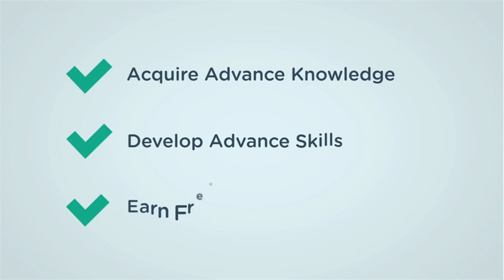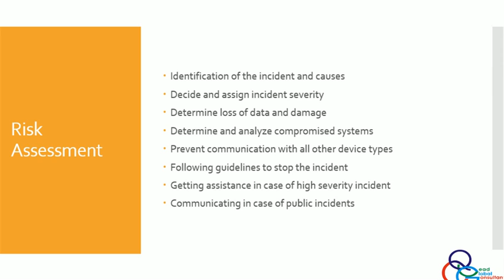Digital Forensics -Risk Assessment | Urdu - TheQLGConsultants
This video explains the importance of risk assessment in digital forensics.

From Computer Security to Computer Forensics, the field is growing fast and changing rapidly. This article will focus on one particular use of digital forensics -risk assessment. Many large corporations rely on outside investigators to determine whether they should retain a specific employee. There are many instances when these investigations come back with damaging results. Risk assessment in digital forensics can help companies ensure that their employees are correctly monitoring their computer systems and can also help them reduce the likelihood of costly computer-related litigation.
Digital forensics (sometimes known as digital forensic science) is a branch of forensic science encompassing the recovery and investigation of material found in digital devices, often in relation to computer crime. The term digital forensics was originally used as a synonym for computer forensics but has expanded to cover investigation of all devices capable of storing digital data. With roots in the personal computing revolution of the late 1970s and early 1980s, the discipline evolved in a haphazard manner during the 1990s, and it was not until the early 21st century that national policies emerged.

Digital forensics investigations have a variety of applications. The most common is to support or refute a hypothesis before criminal or civil courts. Criminal cases involve the alleged breaking of laws that are defined by legislation and that are enforced by the police and prosecuted by the state, such as theft and assault against the person. Civil cases on the other hand deal with protecting the rights and property of individuals (often associated with family disputes) but may also be concerned with contractual disputes between commercial entities where a form of digital forensics referred to as electronic discovery (ediscovery) may be involved.

Forensics may also feature in the private sector; such as during internal corporate investigations or intrusion investigation (a specialist probe into the nature and extent of an unauthorized network intrusion).